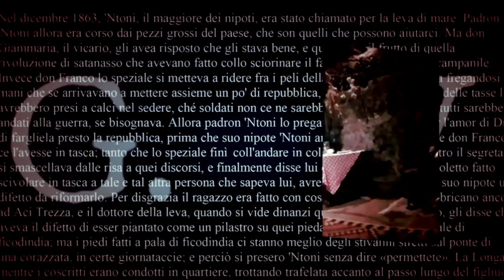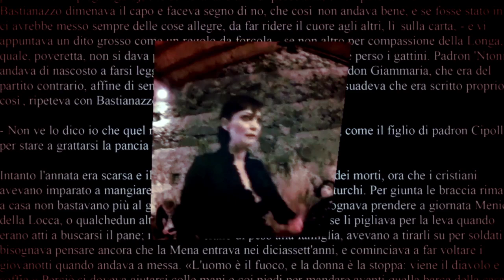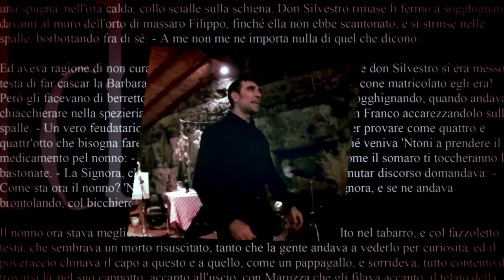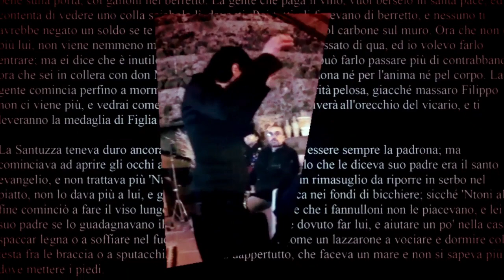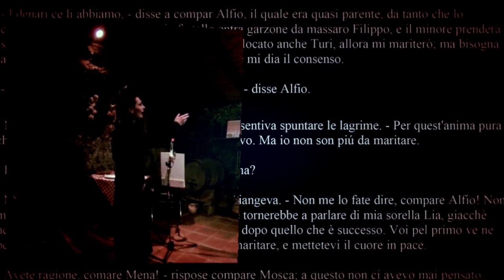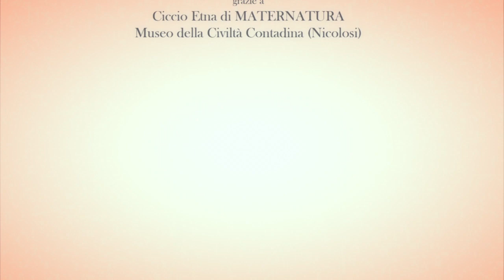VI RACCONTO Official Promo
Giada Circonciso in
VI RACCONTO
con Luca Lisi
regia Gianpaolo Brex Sofia

PROMO dieretto e montato da
Gianpaolo Brex Sofia

musica
Armando Xibilia

liriche originali
Avalon Joe Illuminato

operatore video
Francesco Russo

grazie a
Ciccio Etna di MATERNATURA
Museo della Civiltà Contadina (Nicolosi)

SETA Q
2018